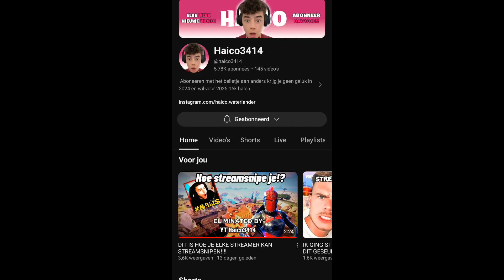1v1 tegen mensen aflevering 4 met haico.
jo boys
vandaag weer een nieuwe video en een nieuwe
1v1 vandaag mat @haico3414de stream sniper aboneer er ook zeker op en kijk de video helemaal uit